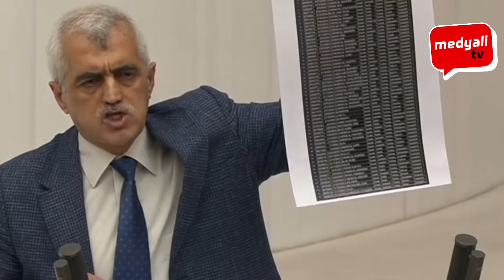Gergerlioğlu Kürsüde Ateş Püskürdü! Serdar Ortaç ve Mehmet Ali Erbil Skandalı Meclis'i Karıştırdı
TBMM Genel Kurulu'nda söz alan DEM Parti Kocaeli Milletvekili Ömer Faruk Gergerlioğlu,  yasa dışı bahse teşvik iddiasına ilişkin yürütülen soruşturma kapsamında gözaltına alınan Serdar Ortaç ve Mehmet Ali Erbil'i gündeme taşıdı.